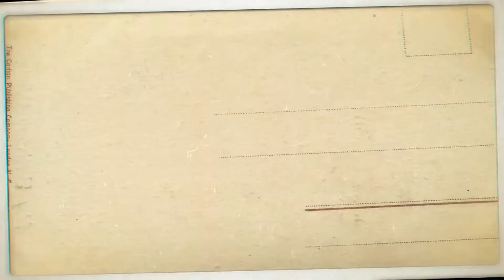Blossoms of the Wild | කැළෑ මල් | Wild flowers - Part 01| 野花 | полевые цветы | Village cooking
Flowers are but awe-inspiring creations, shaped, coloured and scented by nature to defy all odds for the continuity of its bearer. A tropical island with its diverse yet matchless collection of flora are garlanded with wildflowers like nowhere else in the world. Sri Lanka would be an ideal getaway, to look in to this mysterious world. It is indeed intriguing how these static creations delude nature with colourful shades, fragrance and nectar as food, to do a job that they themselves can't accomplish.
The origins of the wildflowers' native names and their inclusion centuries old stone carvings are evidence of how these flowers have become intertwined with the traditions, culture and beliefs of people since the ancient times.